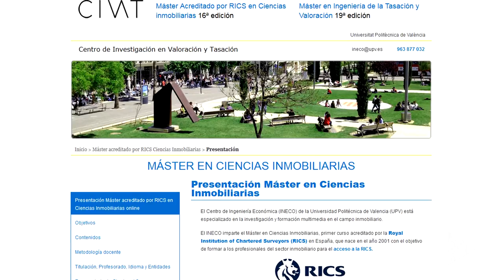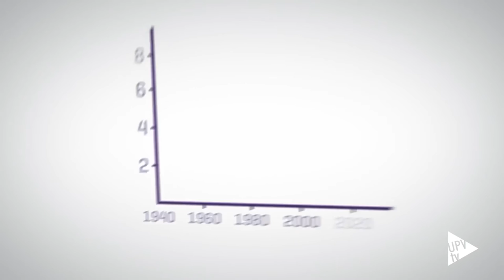Noticia @UPVTV: Vicente Caballer Mellado, fellow de la RICS @RICSNews [27-10-2015]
El catedrático emérito de la Universitat Politècnica de València, Vicente Caballer Mellado, adscrito al Centro de Investigación en Ingeniería Económica, ha sido nombrado por unanimidad fellow de la Royal Institution of Chartered Surveyors. Caballer se ha convertido en el primer y único investigador español distinguido como eminente por RICS.

Sus contribuciones en el ámbito de la tasación, campo donde cuenta con una veintena de libros publicados y más de 100 artículos científicos, le han valido esta distinción. Pero de la trayectoria de Caballer Mellado, también hay que subrayar su colaboración en la redacción del Reglamento de la Ley del Suelo y su participación en la constitución y puesta en marcha, entre otros, del Máster en Ciencias Inmobiliarias; título acreditado por RICS en España y que imparten conjuntamente la Politècnica de València y la Nottingham Trent University.

Con  más de 120 000 miembros procedente de 140 países, la Royal Institution of Chartered Surveyors es la mayor organización de profesionales de la tasación. Fundada en el año 1868, está considerada como la principal fuente de conocimientos inmobiliarios y proporciona asesoramiento a gobiernos e instituciones internacionales.